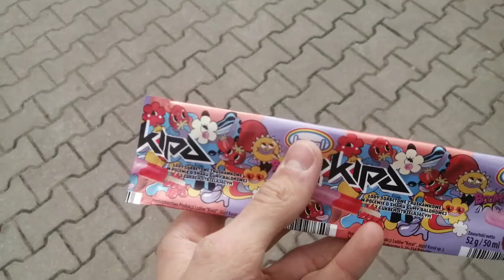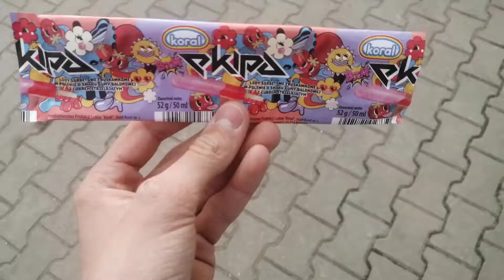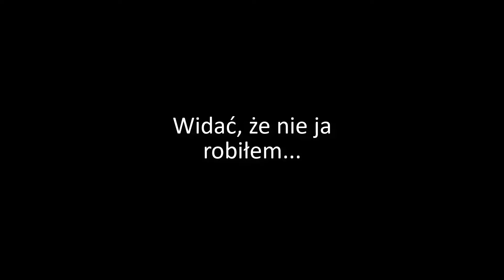Gruby SERWISANT i lody EKIPY v2 - Dzień z Monszim - [11] - Monszi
zadania
-zostaw like
-walnj dzwona
-zostaw suba
-napisz komentarz
informacje
Elo Elo Mordeczki ja jestem Monszi i witam was na moim
kanale i w opisie tego filmu. Na tym kanale znajdziesz
głównie vlogi bo gier nikt nie ogląda więc jeśli podoba ci się content
to koniecznie zostaw suba a nie pożałujesz.
Dzięki że rozwinąłeś opis i to przeczytałeś.

-montuje w adobe premiere pro lub w camtasia studio 2018
-mieszkam w poznaniu
-na imię mam Szymon